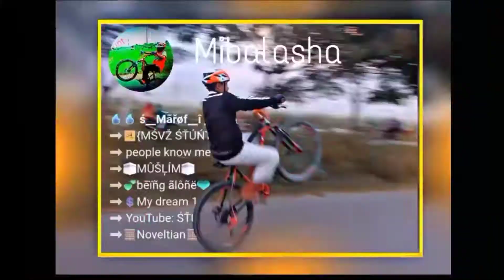দেখুন কিভাবে বানর বানালা মারজানকে | Dare challenge part-1 | Stunt marof islam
《 Assalmualaikum 》 Welcome to my official YouTube channel Stunt marof islam and you are watching STUNT MAROF islam vlogs

 ... k-w: মামুনকে মারার ভিডিও,rs fahim chowdhury,rs fahim chowdhury song,মামুনের মারার ভিডিও,rakib hossain,rs fahim song,rs fahim chowdhury songs,celebrity,rs fahim chowdhury background music,rs fahim chowdhury music video,rs fahim chowdhury vlog song,rakib hossain new vlog,rs fahim,মামুনরে মারার ভিডিও,rs fahim chowdhury tiktok video,rakib hossain new vlog today,rakib hossain vlogs, chayahin aguntok vlog, মামুনকে মারার ভিডিও,rs fahim chowdhury,rs fahim chowdhury song,মামুনের মারার ভিডিও,rakib hossain,rs fahim song,rs fahim chowdhury songs,celebrity,rs fahim chowdhury background music,rs fahim chowdhury music video,rs fahim chowdhury vlog song,rakib hossain new vlog,rs fahim,মামুনরে মারার ভিডিও,rs fahim chowdhury tiktok video,rakib hossain new vlog today,rakib hossain vlogs novo rosh,novo rosh new vlog,novo rosh vlogs, chayahin aguntok vlog, মামুনকে মারার ভিডিও,rs fahim chowdhury,rs fahim chowdhury song,মামুনের মারার ভিডিও,rakib hossain,rs fahim song,rs fahim chowdhury songs,celebrity,rs fahim chowdhury background music,rs fahim chowdhury music video,rs fahim chowdhury vlog song,rakib hossain new vlog,rs fahim,মামুনরে মারার ভিডিও,rs fahim chowdhury tiktok video,rakib hossain new vlog today,rakib hossain vlogs,